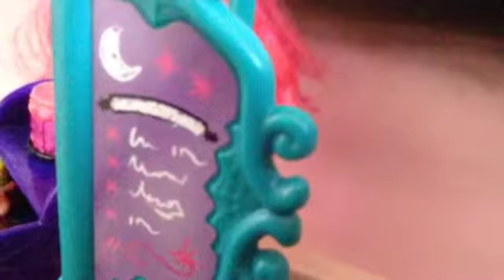A Small doll video